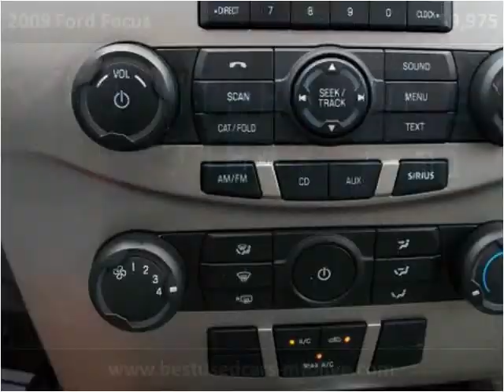2009 Ford Focus Used Cars Mount Olive NC